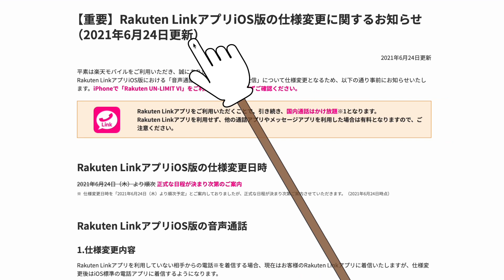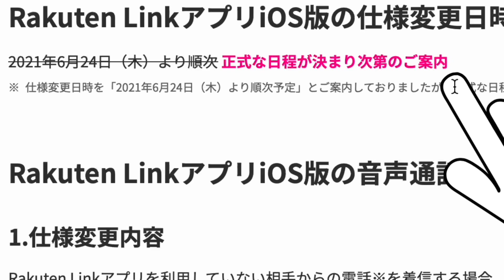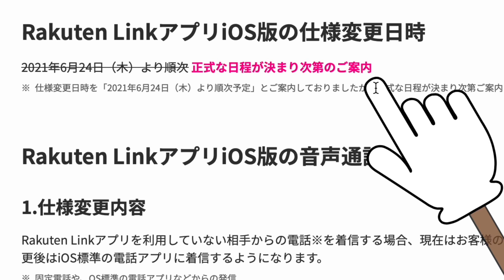【楽天モバイル】重要なお知らせ…Rakuten LinkアプリiOS版の仕様変更時期が無期限延期‼個人的にはそこまで重要では無いかな。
3か月無料キャンペーン＋2万円ポイント還元など各種キャンペーン開催中♪

楽天モバイルのお知らせに【重要】なお知らせが出ていましたので紹介します。

【楽天モバイル】電話/SMSのiPhoneアプリ仕様変更が発表‼改悪？私は最適化だと思うな。ios版はSMS認証など利便性上がるよ。Rakuten Link

【楽天モバイル検証2021】楽天モバイルが爆速になったので、速度低下する『昼の時間帯』も楽天回線が爆速なのか速度チェックとYouTube再生などを久々に試してみた‼

②【楽天モバイル検証2021】楽天回線が爆速になったと思ったら静岡県の楽天回線人口カバー率93％らしい。エリアマップ上では、ほぼ全ての地域が楽天回線だけど実際はどうなの？

【楽天モバイル】楽天回線ちゃん→『楽天回線さん』へ進化ｗ確実にエリア拡大…電波強化を実感♪Rakuten UN-LIMIT Ⅵ/静岡県

【楽天モバイル】良い意味で頭がオカシいキャンペーン始めました‼1年間無料より実質嬉しい方も多い⁉ポイント2万円還元＋3か月無料＋縛り無し…神なのか⁉Rakuten UN-LIMIT

【楽天モバイル】注意喚起‼『重要』請求書発送のメールを確認して下さい。1年間無料期間終了後に楽天カード支払いが自動更新がされない罠/Rakuten UN-LIMIT

【楽天モバイル】重要なお知らせで神プランをガチ0円運用出来る件が発表‼0円運用者はユニバーサル料・電話リレーサービス料を楽天モバイル負担…太っ腹すぎるクレマー対策ｗ

【楽天モバイル】iPhone12不正購入対策発動‼面倒過ぎる『スマホ単体購入』も本人確認必須へ…。不正購入は無くなると思うけど…逆に誰が使うん⁉Rakuten UN-LIMIT Ⅵ

楽天モバイル契約者限定の裏キャンペーンを発見‼楽天マガジン1か月無料キャンペーン利用すると楽天ポイント500P貰えるポイ活案件だよ。